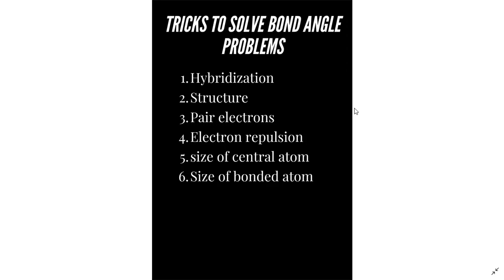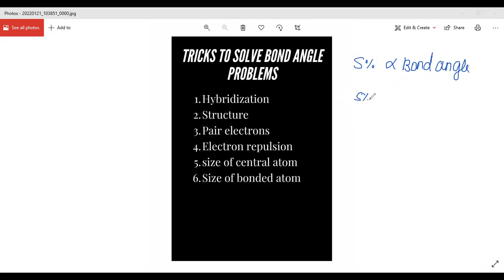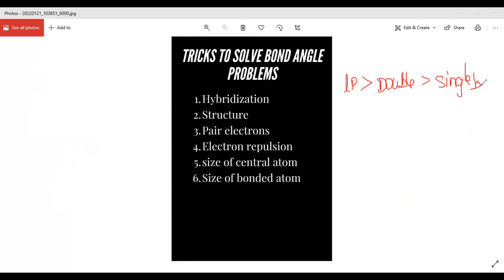TRICKS to SOLVE BOND ANGLES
tricks to solve hybridization